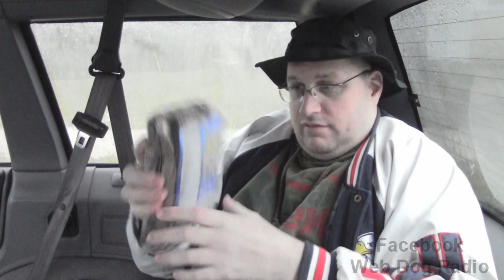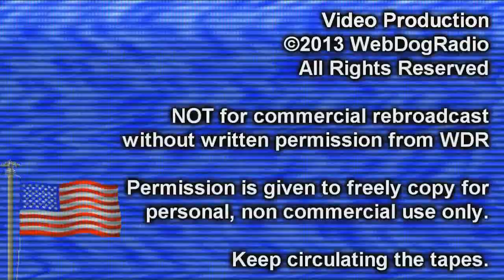Lunch Break : Tuna MRE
A fan sent me this Tuna MRE on the condition thatI actually use it for a show.  If I had the proper gear, I would have used it for skeet practice, but here ya go.